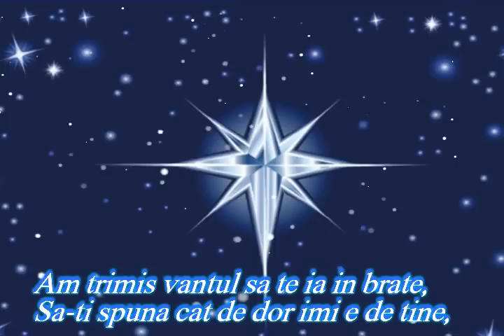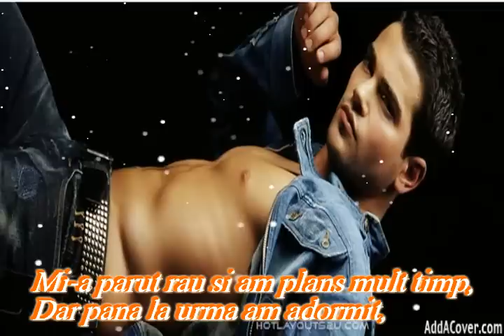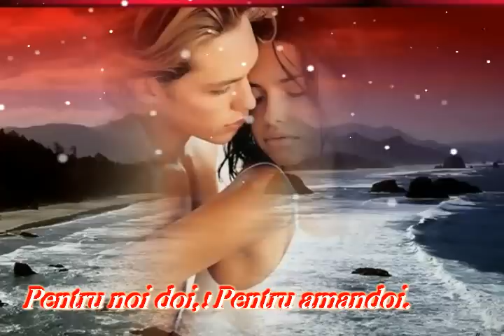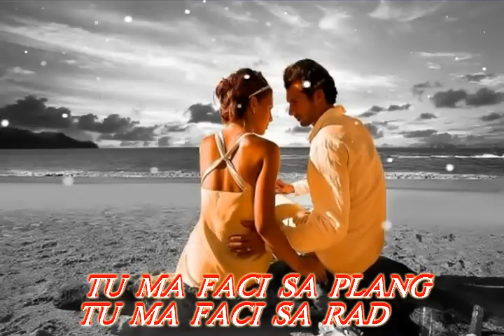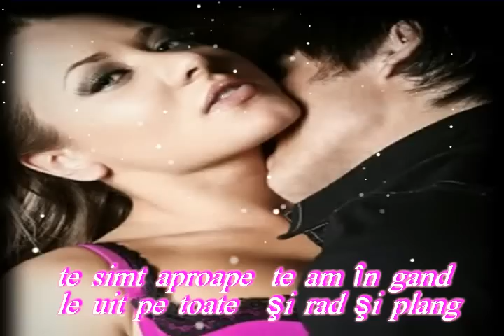TE VREAU IN VIATA MEA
Aleasa ta

Am trimis stelele sa te priveasca,
De mine sa iti aminteasca,
Dar ele s-au intors intristate
Si mi-au spus ca alta te priveste in noapte.
Am trimis vantul sa te ia in brate,
Sa-ti spuna cat de dor imi e de tine,
Dar mi-a spus ca alta te tine in brate
Si nu-ti mai amintesti de mine.
Am trimis luna sa te sarute,
Sa-ti amintesti de sarutul meu,
Dar a putut doar sa-mi raspunda
Ca alta primea sarutul tau.
Mi-a parut rau si am plans mult timp,
Dar pana la urma am adormit,
Atunci s-a-ntamplat ceva miraculos:
Am visat un baiat frumos.
Erai tu si imi vorbeai,
Ma iubeai,ma sarutai!!!
Te-am intrebat: Cine e ea?
Mi-ai spus ca e iubita ta.
Te-am intrebat daca esti fericit,
Ai spus: Da,doar sunt iubit!
Ti-am pus o ultima intrebare,daca o iubesti.
Ai spus ca doar pentru ea traiesti.
Am inceput sa plang si-am vrut sa plec
Atunci m-ai prins si-ai spus s-astept.
M-ai intrebat: M-ai iubit?
Doar pentru tine am trait!
Atunci ai rasuflat linistit,
Apoi ai spus ca ai mintit,
Ca pe nimeni n-ai iubit
Mai mult ca pe mine.
Iti parea rau ca ai gresit
Si nu ai putut face nimic
Pentru noi doi,
Pentru amandoi.
Apoi m-am trezit,mi-am dat seama ca doar pe tine te-am iubit
Si te voi iubii la infinit.
Stiu ca indiferent ce s-ar intampla
Doar eu voi fi aleasa ta!!!